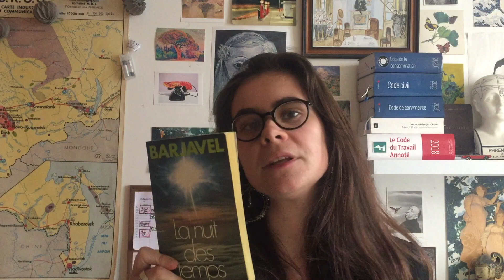Arendt, Barjavel et Khazanov (Point sur mes lectures #1)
📖 Salutations ! Aujourd'hui on se retrouve pour un point lecture dans lequel on va parler essais, SF et littérature russe !

📖 Livres dans cette vidéo  :

- Nous autres réfugiés de H. Arendt (aux éditions Allia) - 00:11
- La nuit des temps de R. Barjavel (aux éditions Presses Pocket) - 02:10
- L'heure du roi de B. Khazanov (aux éditions Viviane Hamy) -  04:14

📖 En espérant que cette video vous plaise !